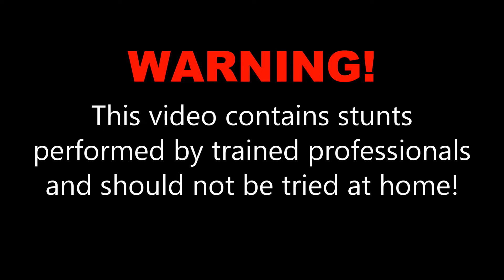Doug W. at Skydive OBX